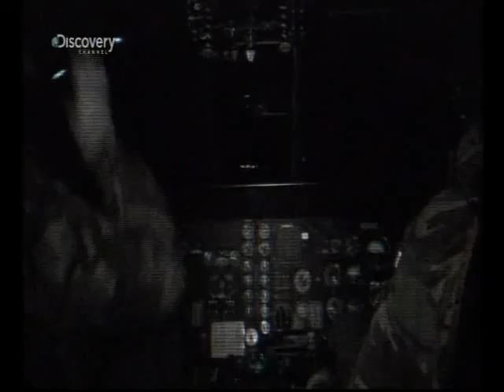Nejdesivejsi na svete - Skutecni hrdinove CZ